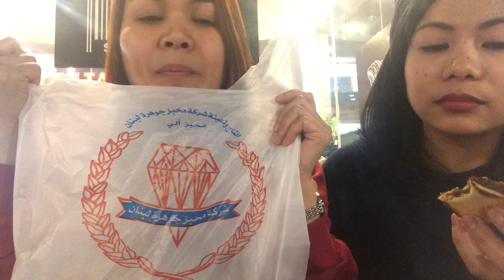Raw vlogg/walang kakakwenta kwentang vlogg/ ganito gawin mo kapag wala ka maiisip na content